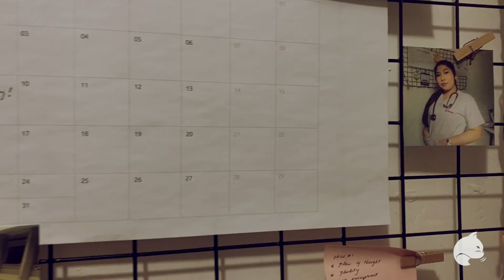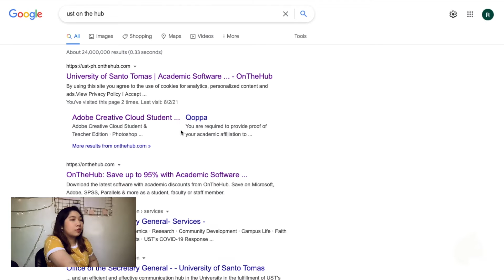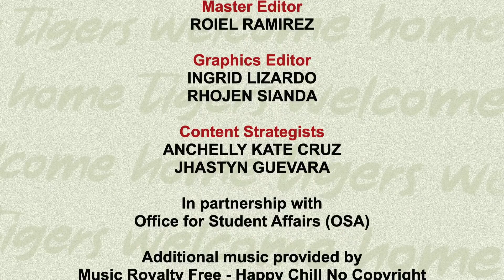THOMASIAN PERKS | TOMCAT - UST 2021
Hey, Tigers!

Know more about the gadget and software discounts, variety of applications, including the UST Online Health Service which are all at our fingertips. Prepare yourself for the academic year by checking this video out as we present to you everything you need to know about the Thomasian Perks!

Video by Roiel Ramirez, Ingrid Lizardo, Jana Diaz, and Rhojen Sianda